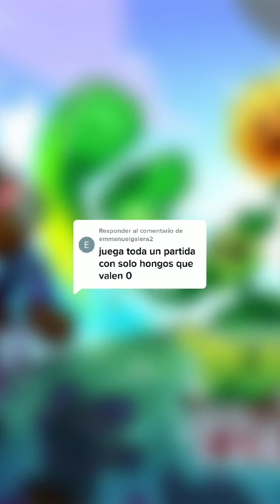Probando a SETA DESESPORADA en PVZ2